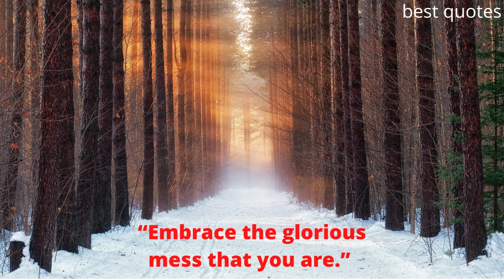motivational quotes, quotes, life-changing motivational quotes, quotes about life, love quotes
best quotes
life-changing quotes.
quotes motivational
spiritual quotes
love quotes
life quotes